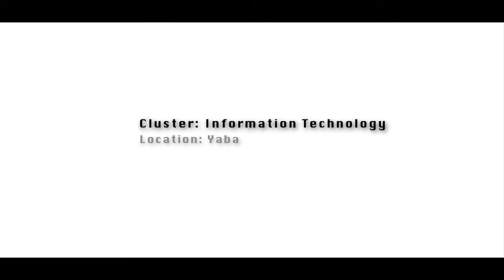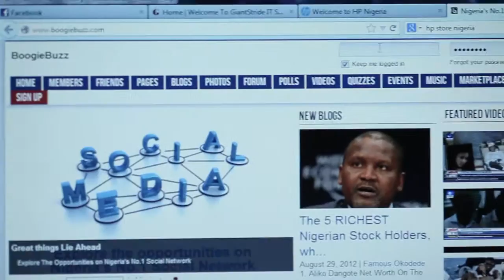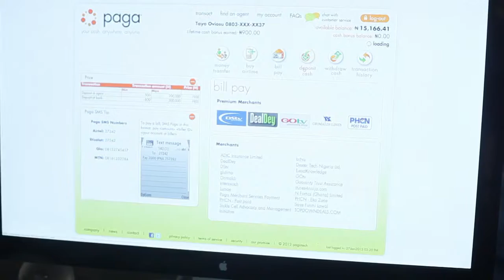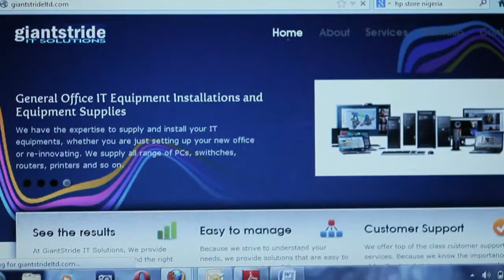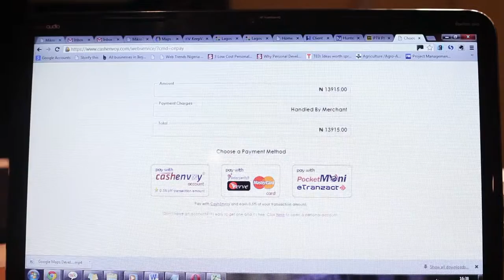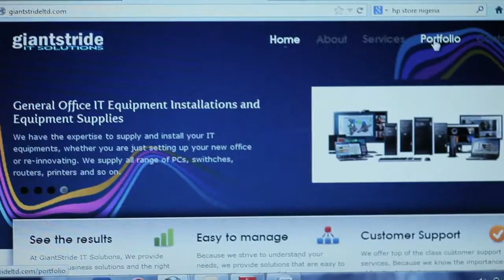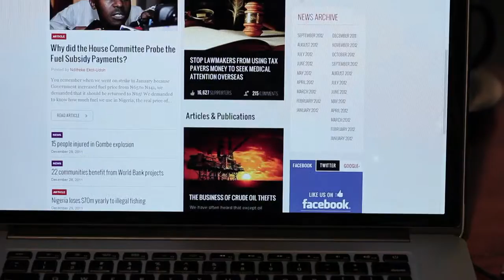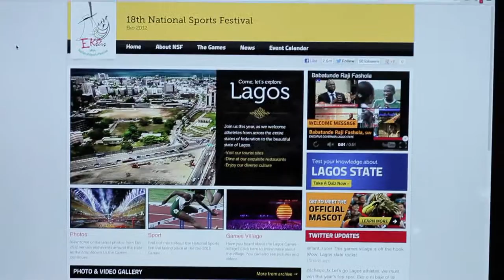CCHUB INFO TECH CLUSTER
This is a documentary we shot for CCHUB in 2013. It profiles business clusters ( a group of businesses that are set up in a particular area) and IT/TECH is one of such. It looks at the major challenges being faced by these clusters. The aim is to see how the government through PPPs can be of help to such businesses.